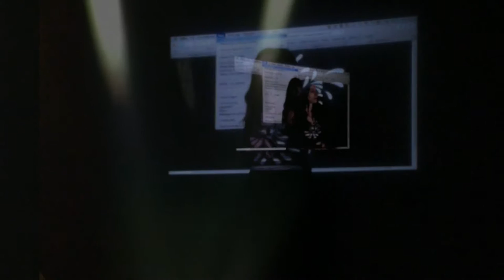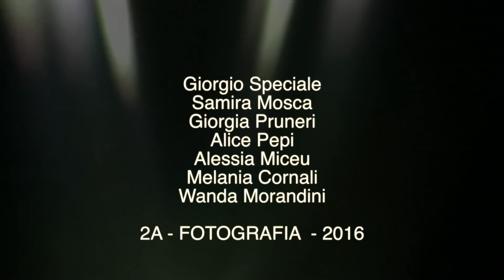PROIEZIONI 2016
LIBERA ACCADEMIA DI BELLE ARTI - BRESCIA
2 A FOTOGRAFIA - 2016
Montaggio GIORGIO SPECIALE
Musiche:  Paride Andrea Gabriele Pezzoli

Studenti:
ALICE PEPI
ALESSIA MICEU
MELANIA CORNALI
GIORGIA PRUNERI
SAMIRA MOSCA
WANDA MORANDINI
GIORGIO SPECIALE